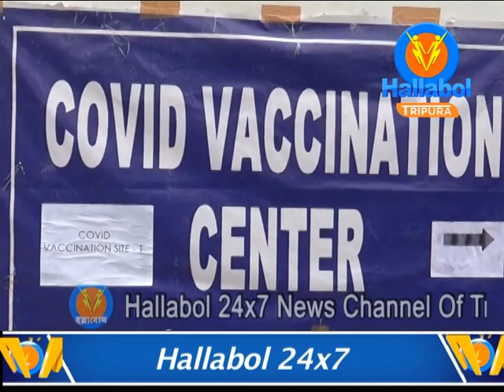গোটা দেশের সাথে রাজ্যেও ভ্যাকসিন প্রদান অব্যাহত